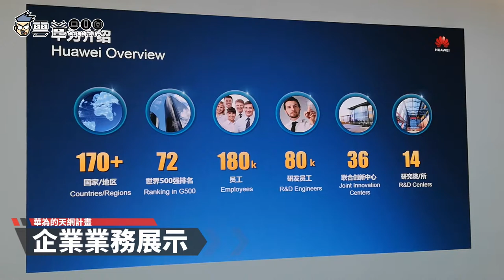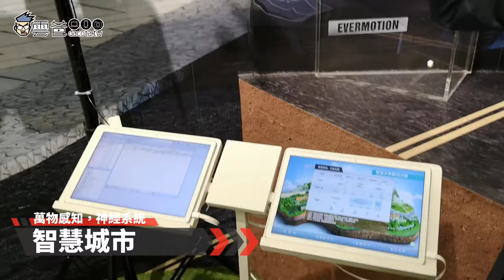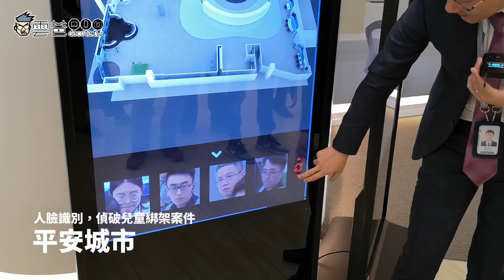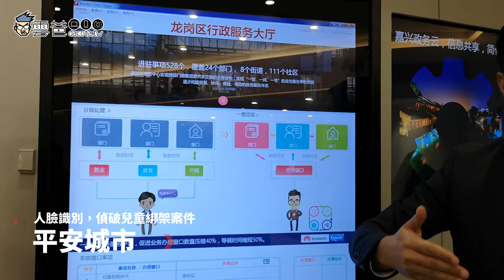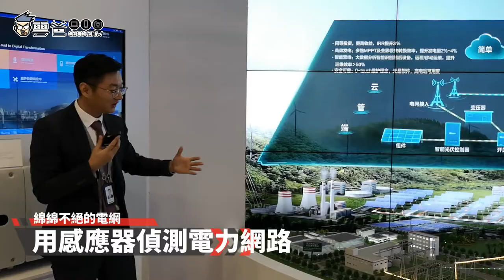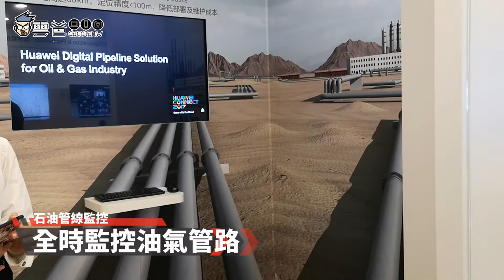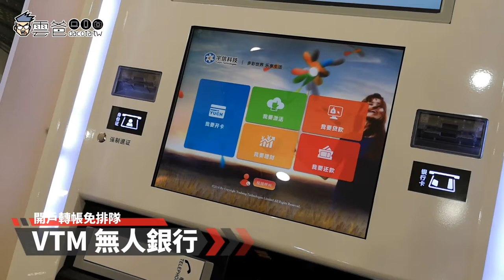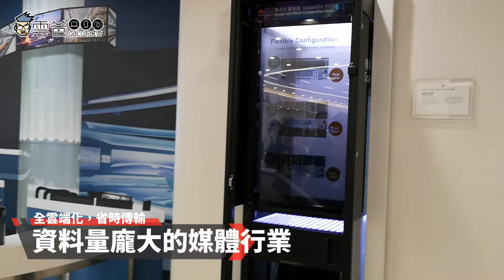[vlog] 15小時就破了拐賣兒童案件 - 華為深圳採訪 (Day 2 )